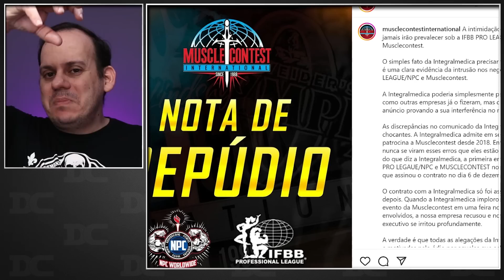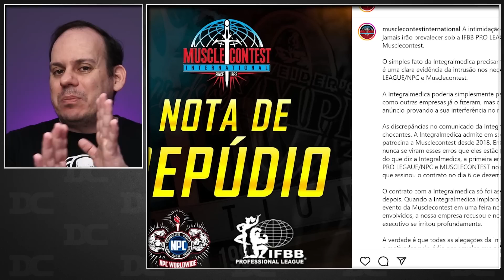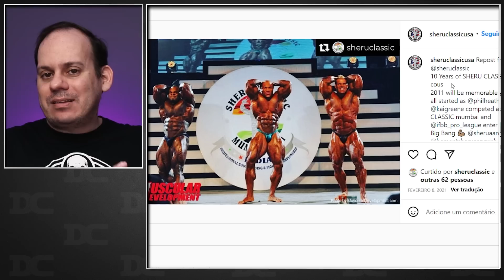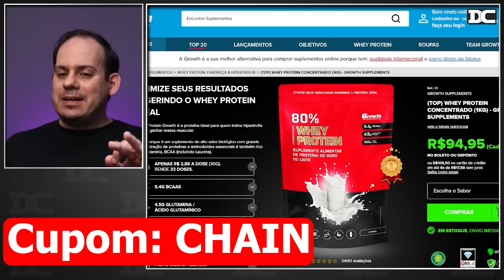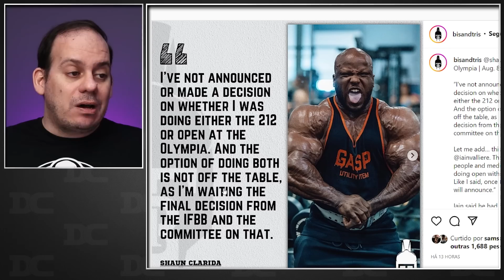Roelly está na Holanda treinando Bonac + Novos rumores sobre a ruptura no Brasil + Clarida foi claro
Content:
00:00 - Nova empresa no Brasil?
07:10 - Growth
07:49 - Shaun Clarida
10:07 - Roelly e Bonac